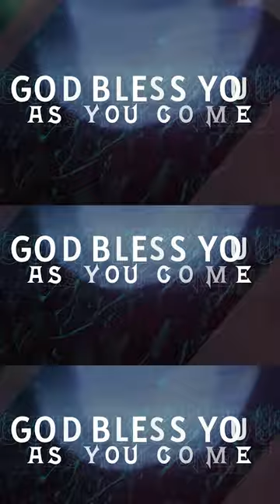JOIN ME THIS SUNDAY FOR PENIEL POWER NIGHT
Yomi Kasali YouTube channel to stream my latest messages, your favorite sermons from over the years, and much more.

If you’d like to continue to feed your soul, don’t forget to watch “IMPACT TODAY” on OGTV every Sunday by 7pm WAT 🎥

Message:
Scripture:

If this message has blessed you and you have been blessed by my ministry, do click on the more option and show support to my ministry with the ‘Super Thanks’ feature available on YouTube. He who gives to the prophet a cup of water shall receive a prophet’s reward. Selah!